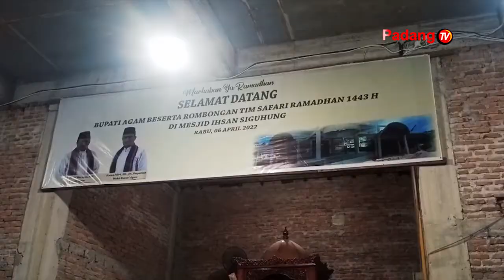Safari Ramadhan Bupati Agam Ke Masjid Ihsan Di Nagari Siguhung Kecamatan Lubuk Basung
Tim Safari Ramadhan Pemkab Agam Mengintensifkan Penyerapan Aspirasi Masyarakat Agam Hingga Pelosok Nagari. Bupati Agam Andri Warman Dalam Kunjungannya  Ke Masjid Ihsan Di Nagari Siguhung Memotivasi Jamaah Mewujudkan Agam Madani.